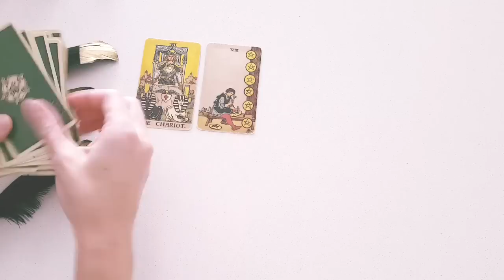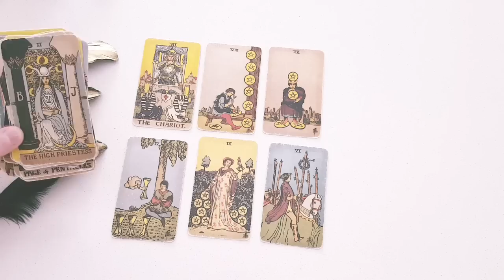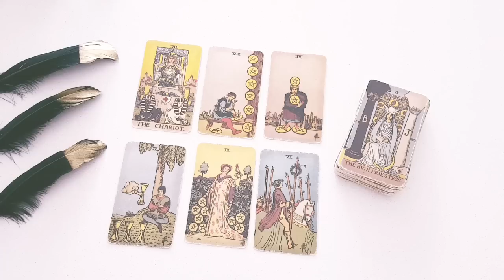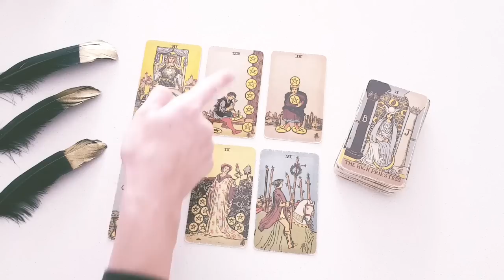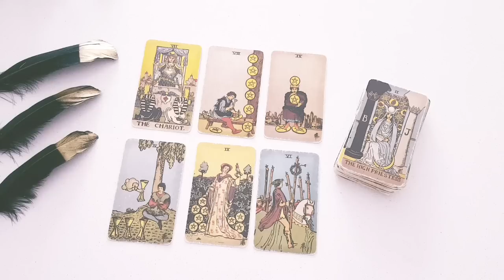ARIES 🔥❤️‍🔥YOU'RE ON THEIR MIND RIGHT NOW! DAY & NIGHT! THEY WILL TEXT YOU SOON!🔥❤️‍🔥MID DEC 2022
Thanks for tuning into watch your   YOU'RE ON THEIR MIND RIGHT NOW! DAY & NIGHT! THEY WILL TEXT YOU SOON!🔥❤️‍🔥MID DEC 2022